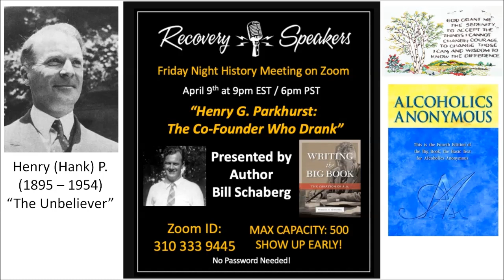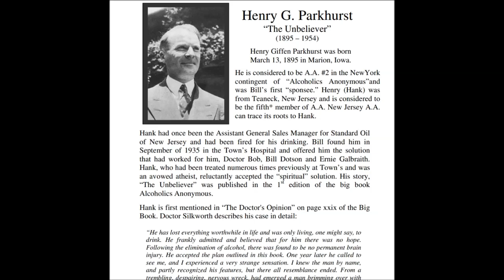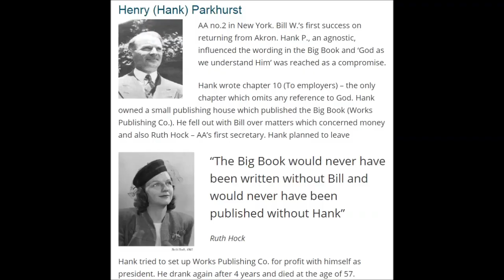Author Bill Schaberg presenting "Henry G. Parkhurst: The Co-Founder Who Drank."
STEP 1
We admitted we were powerless over alcohol - that our lives had become unmanageable.

STEP 2
Came to believe that a Power greater than ourselves could restore us to sanity

STEP 3
Made a decision to turn our will and our lives over to the care of God as we understood Him.

STEP 4
Made a searching and fearless moral inventory of ourselves.

STEP 5
Admitted to God, to ourselves, and to another human being the exact nature of our wrongs.

STEP 6
Were entirely ready to have God remove all these defects of character.

STEP 7
Humbly asked Him to remove our shortcomings.

STEP 8
Made a list of all persons we had harmed, and became willing to make amends to them all.

STEP 9
Made direct amends to such people wherever possible, except when to do so would injure them or others.

STEP 10
Continued to take personal inventory and when we were wrong promptly admitted it.

STEP 11
Sought through prayer and meditation to improve our conscious contact with God as we understood Him, praying only for knowledge of His will for us and the power to carry that out.

STEP 12
Having had a spiritual awakening as the result of these steps, we tried to carry this message to alcoholics, and to practice these principles in all our affairs.

SURRENDER
SHARING
AMENDS
GUIDANCE

HONESTY
PURITY
UNSELFISHNESS
LOVE

TRUST GOD
CLEAN HOUSE
HELP OTHERS

Alcoholics Anonymous,
Chapter 5,
How it works,
AA,
Dr Bob,
Bill W,
Big Book,
12 Steps,
RECOVERED,
Powerless,
1st Step Experience,
Craving,
Desire,
Real Alcoholic,
Easy Does It,
4 Absolutes,
Honesty,
Purity,
Unselfishness,
Love,
Keep Coming Back,
Clarence Snyder,
AA Cleveland,
Akron Ohio,
Founders',
Serenity,
Amazing Grace,
The Doctor's Opinion,
Dr Silkworth,
drunk,
sober,
How it works,
Big Book,
12 Steps,
1st Step Experience,
Alcoholic,
Easy Does it,
Absolutes,
aa meetings,
sobriety,
aa speaker,
oxford group,
miracle,
peace,
serenity,
fellowship,